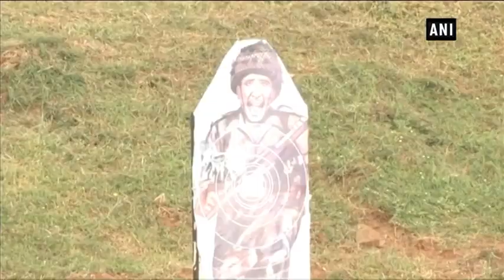20 Afghan lady officers train at Officers' Training Academy - Tamil Nadu News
Chennai (Tamil Nadu), Dec 11 (ANI): For the first time, at least 20 Afghan lady officers are being trained in Chennai's Officers' Training Academy. The officers will go through rigorous training where they will be getting exposure to various types of weapons. The group is a celebratory send off by the Indian ambassador in Afghanistan's Kabul. India has played an important role to revive Afghanistan after the gruesome Taliban regime.